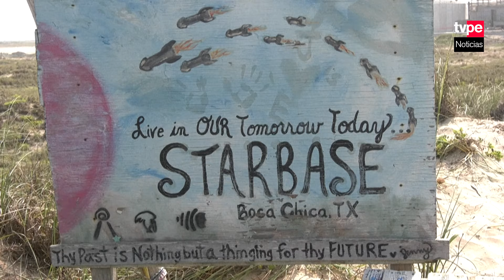El cohete Starship de SpaceX logra amerizar por primera vez en su cuarta prueba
Starship, el enorme prototipo de cohete de SpaceX, que podría enviar en un futuro humanos a Marte, logró su primer amerizaje en el océano durante su cuarta prueba de vuelo este jueves.

Y para vernos por TV, sintonízanos en:
- Movistar TV: C31 SD / 731 HD
- DirecTV: 1190
- Claro TV: C14 SD / 514 HD
- Best Cable: C92
- Star Globalcom: C12